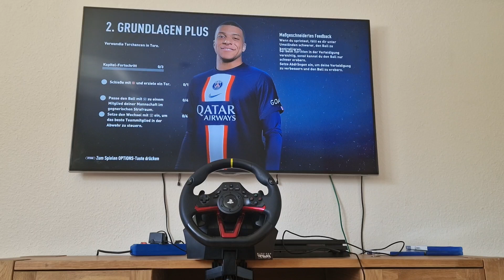FIFA 23 Champions League